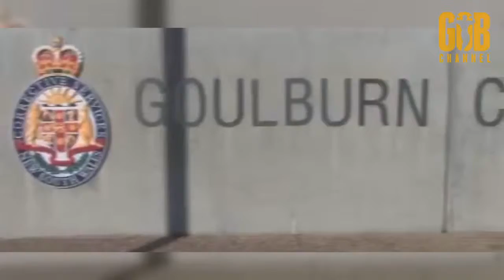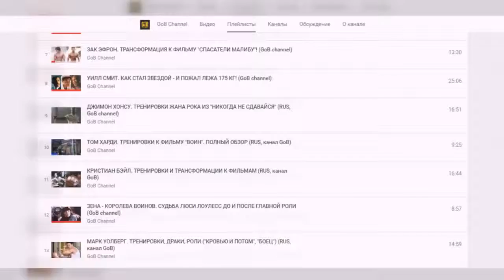НЭЙТАН ДЖОНС Громила из Трои и Безумного Макса